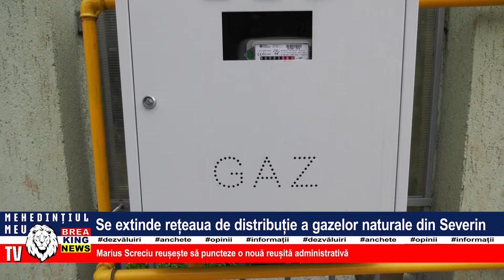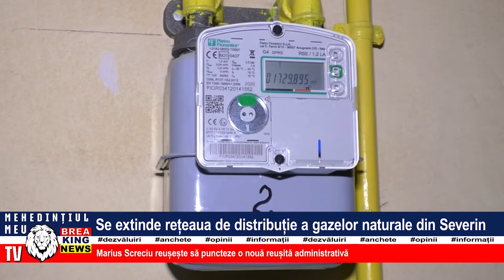SE EXTINDE REȚEAUA DE DISTRIBUȚIE A GAZELOR NATURALE DIN SEVERIN